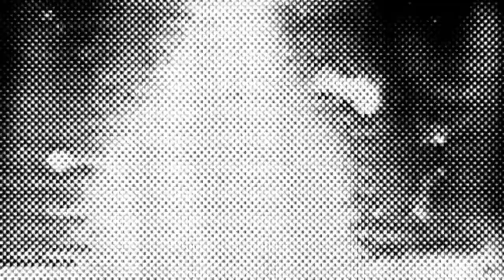the ectoplasmic embryo experience: 'dark vision' (live, 1991)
'dark vision(live)' appeared on the rare cassette release 'the 9003&9004 project' (EEE Tapes, Escape 3 Organisation release E3003) and was remastered from cassette in 2016, 25 years after the recording. Find all info on this rare cassette

According to discogs, the ectoplasmic embryo experience was
a Belgian ambient/electropop duo existing from 1990-92. Members: Kristen Steensels and Patrick Stevens, who founded the Escape 3 Organisation label and later on the project hypnoskull.